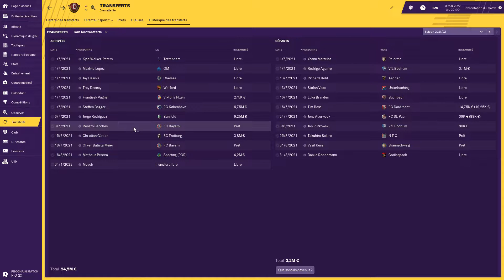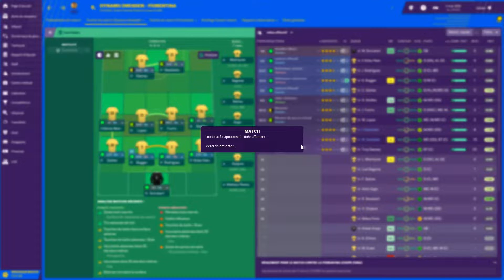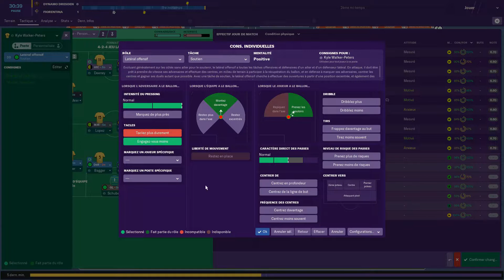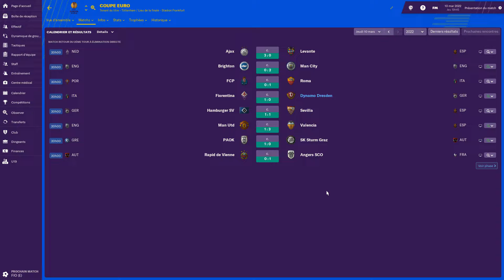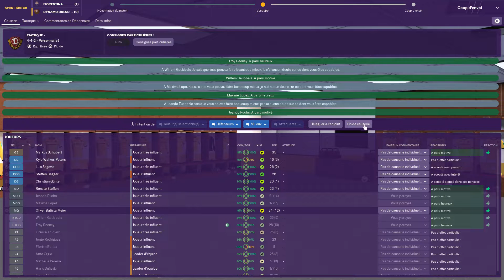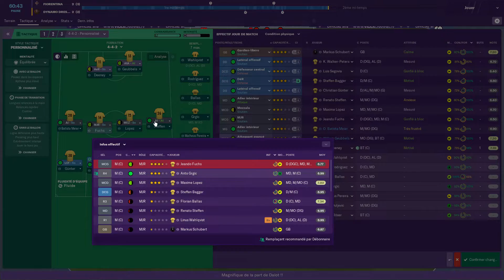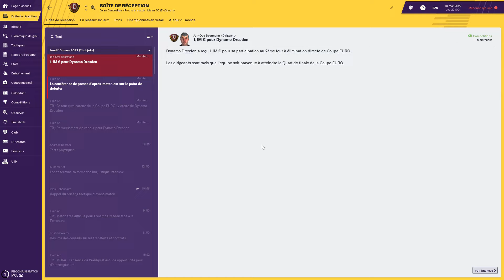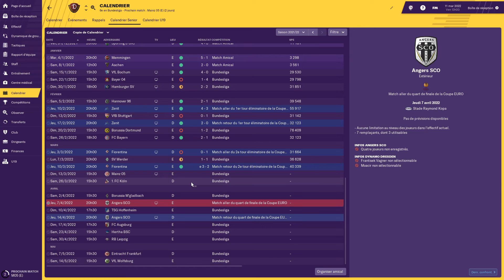[FR] Football Manager 2019 - Dynamo - saison 4 - épisode 11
Onzième épisode de la quatrième saison de ma série "Dynamo" sur FM 2019 dans laquelle on joue le Dynamo Dresden dans le but de monter en Bundesliga et remporter la Champion's League.